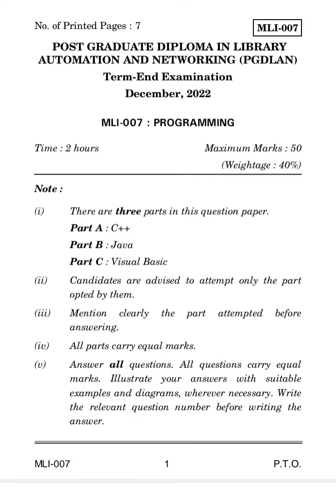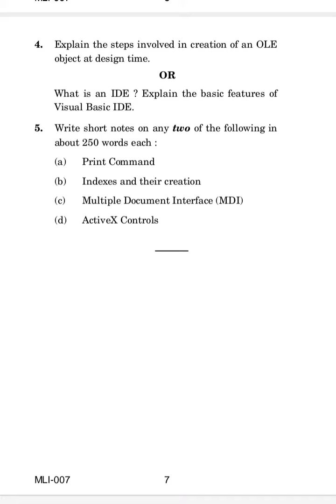MLI-007 DECEMBER-2022 QUESTION PAPER IGNOU